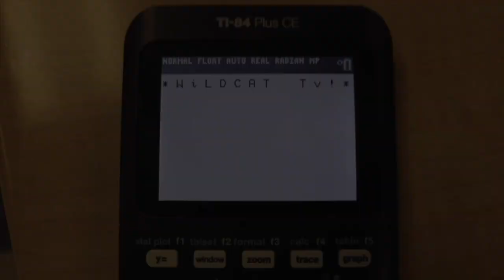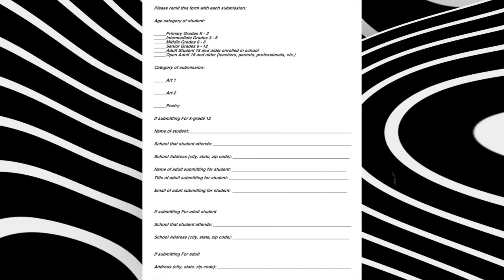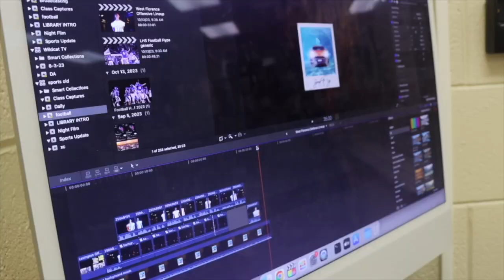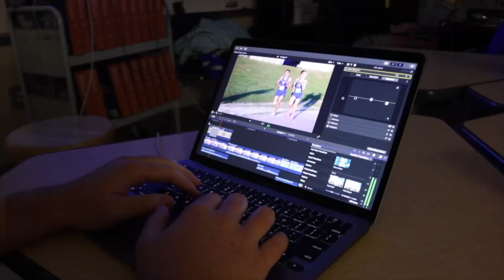DA 11-6-2023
Wildcat TV